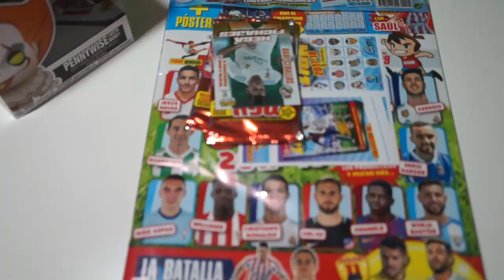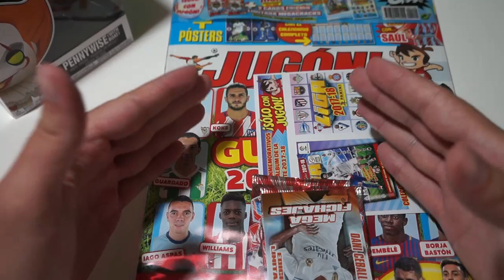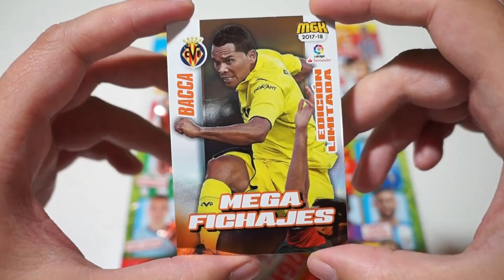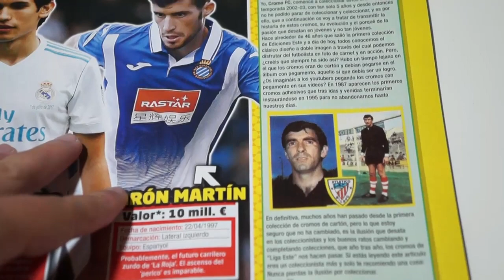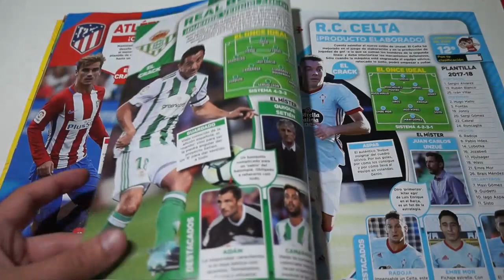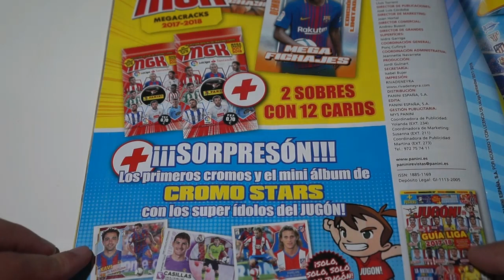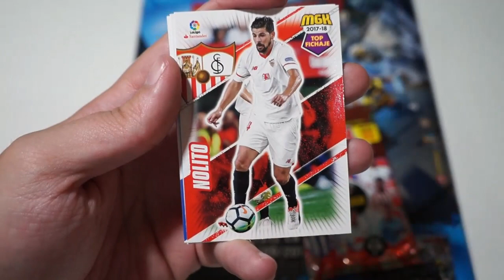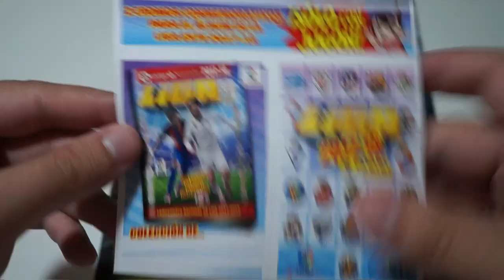ABRIMOS LA REVISTA JUGON 129 | EDICIONES LIMITADAS MEGACRACKS !!